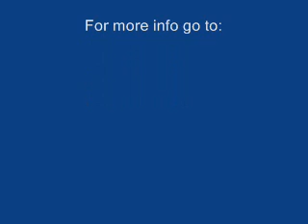Richard Crouse interviews Jared Hess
Richard Crouse interviews Jared Hess regarding "Gentlemen Broncos" Part Two